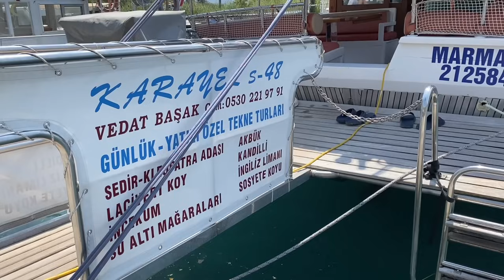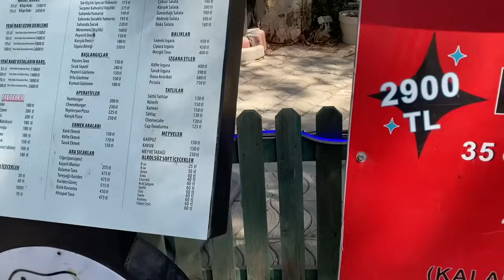BU VİDEOYU İZLEMEDEN TATİLE ÇIKMA❌BURAYA GİRMEK CESARET İSTER⁉️KAYINVALİDEMDEYİZ❌EV BOMBOŞ😱NE BULDUM